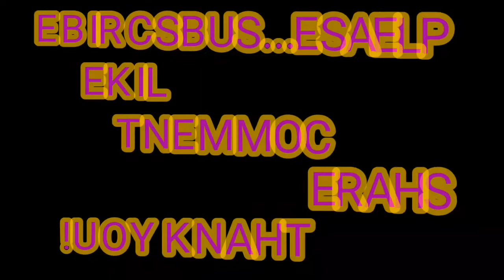LOBSTER LOVER|INTRO|عاشق جرادالبحر